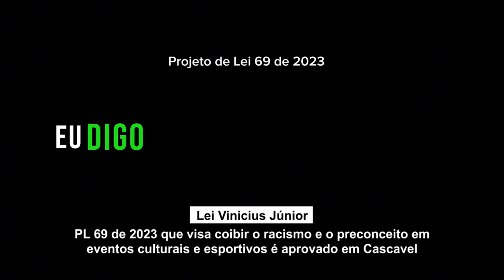Lei Vinicius Júnior (PL 69 de 2023) é aprovado em Cascavel